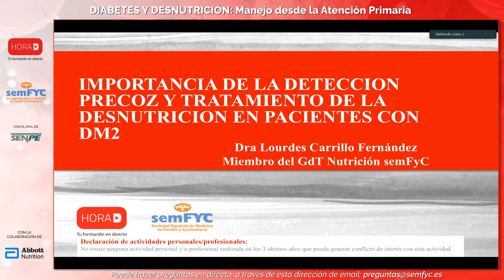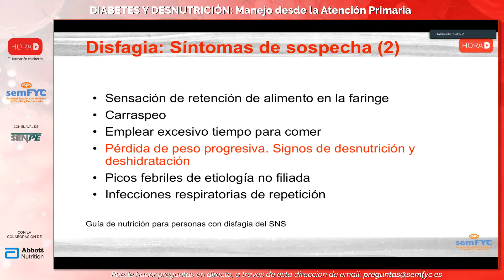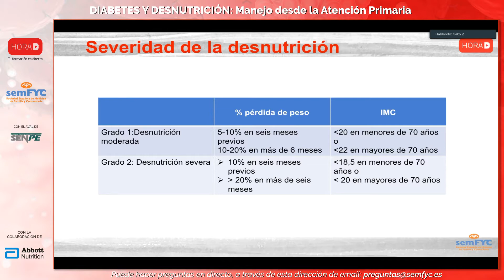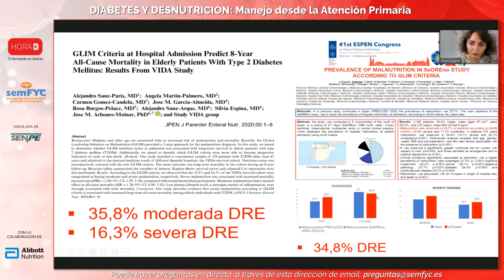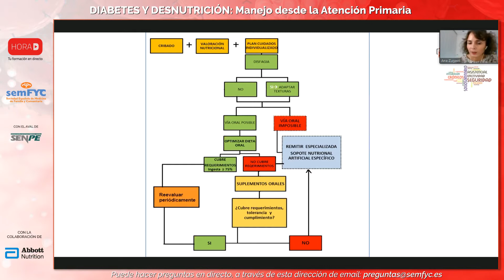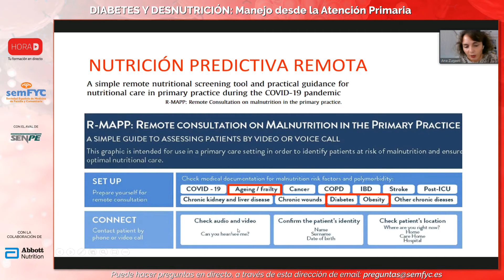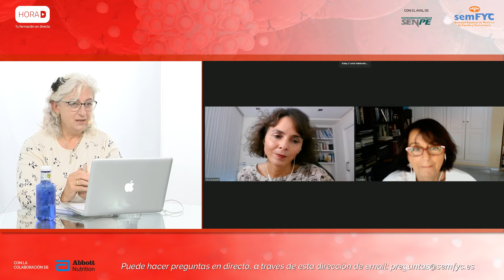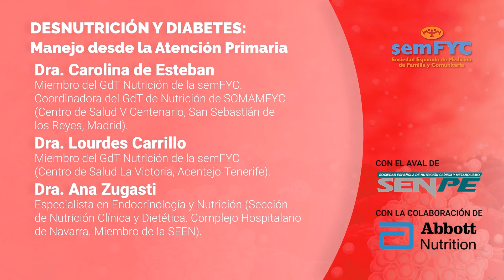🔴 Hora D: Tu formación en directo 🔴 Desnutrición y Diabetes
MODERADORA

Carolina de Esteban. Miembro del GdT Nutrición de la semFYC. Coordinadora del GdT de Nutrición de SOMAMFYC (Centro de Salud V Centenario, San Sebastián de los Reyes, Madrid).

PONENTES

Lourdes Carrillo - Miembro del GdT Nutrición de la semFYC (Centro de Salud La Victoria, Acentejo-Tenerife).

Ana Zugasti - Especialista en Endocrinología y Nutrición (Sección de Nutrición Clínica y Dietética. Complejo Hospitalario de Navarra. Miembro de la SEEN).